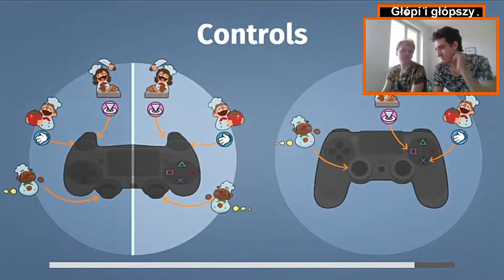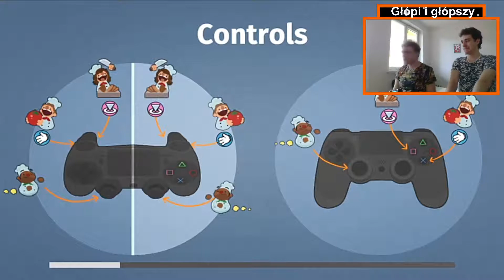CO-OPa Banana #2 - Overcooked! 2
Mikołaj Nowaczyk i Marcel Kędziora zapraszają na drugi odcinek CO-OPa Banana, w którym pokażą swoje kulinarne umiejętności w grze Overcooked!

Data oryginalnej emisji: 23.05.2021